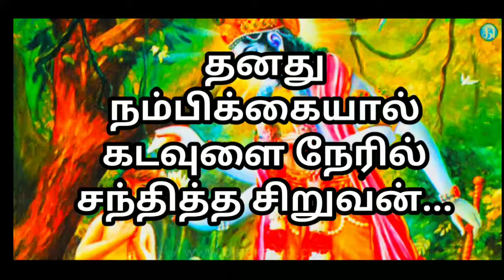தனது நம்பிக்கையால் கடவுளை நேரில் பார்த்த சிறுவன்||ஆன்மீக கதைகள் பகுதி||En sonthakkural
தனது நம்பிக்கையால் கடவுளை நேரில் பார்த்த சிறுவன்||ஆன்மீக கதைகள்  பகுதி||En sonthakkural||என் சொந்தக்குரல்